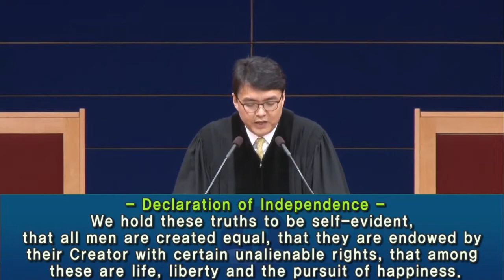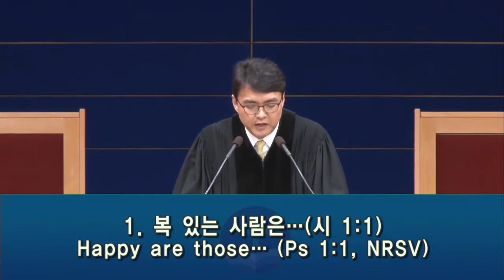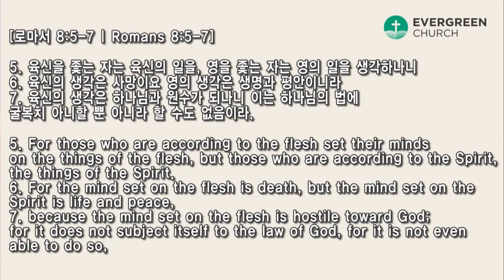01/03/2021 | Andrew Pak 牧師 | まことに幸いな人は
タイトル: まことに幸いな人は
聖書: 詩篇1:1-6
説教: Andrew Pak 牧師